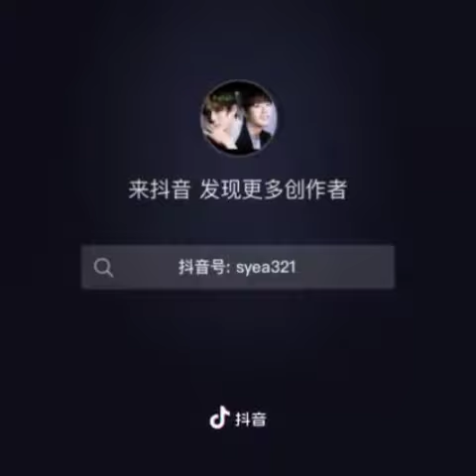Wang Yibo and Xiao Zhan duet! The untamed OST!! Main themed song!😍♥️🔥💓🙌💚( Smooth voice ❤️ )